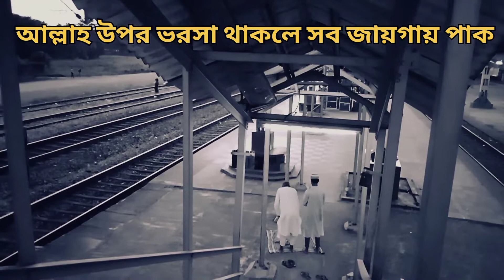আল্লাহ উপর ভরসা থাকলে সব জায়গায় পাক হয়